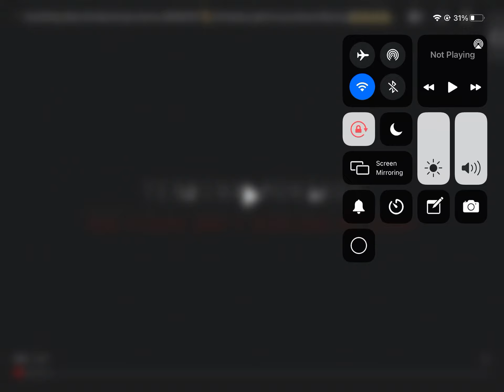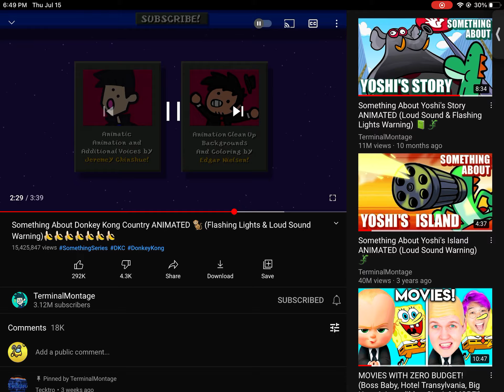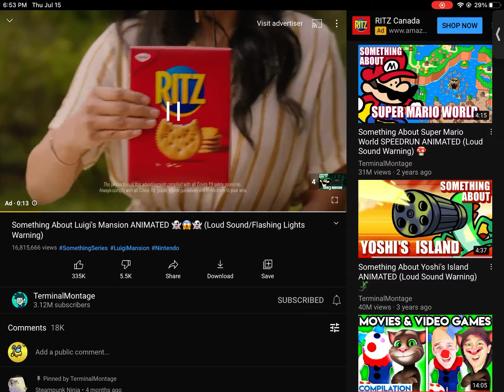July 15, 2021